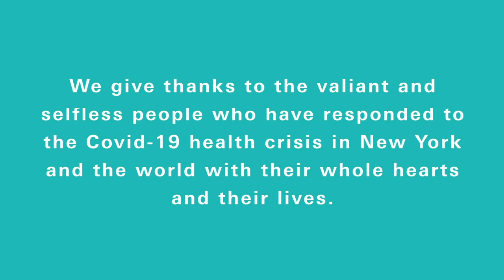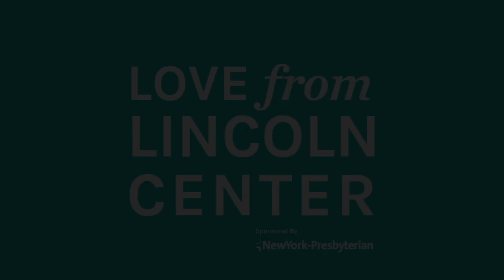Love From Lincoln Center: Yo-Yo Ma performs “Going Home”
Yo-Yo Ma performs Antonín Dvořák’s “Going Home” (arrangement of Largo from The New World Symphony). This piece was originally recorded as part of the Memorial For Us All series, a community remembrance to honor those we’ve lost to Covid-19.

About Love From Lincoln Center:
We give thanks to the valiant and selfless people who have responded to the Covid-19 health crisis in New York and the world with their whole hearts and lives. As a token of our appreciation, we’re sharing a series of short performances dedicated to all frontline workers. We hope these artistic offerings can provide some solace, respite, and brightness in all of our days.

Love From Lincoln Center is made possible by NewYork-Presbyterian, Official Hospital of Lincoln Center.